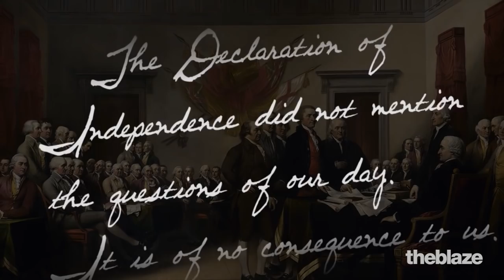History of the Democratic Party | Woodrow Wilson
Glenn talks about the History of the Democratic Party